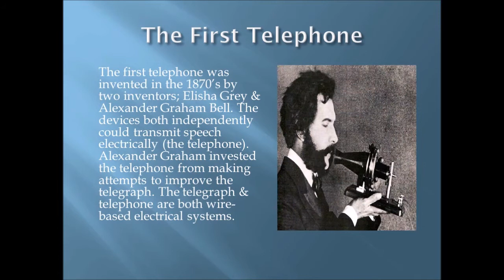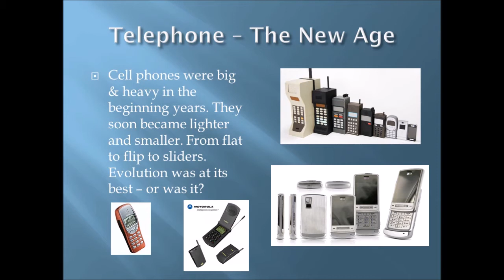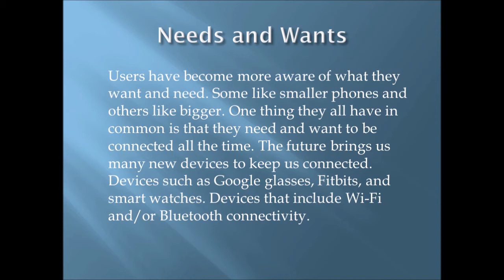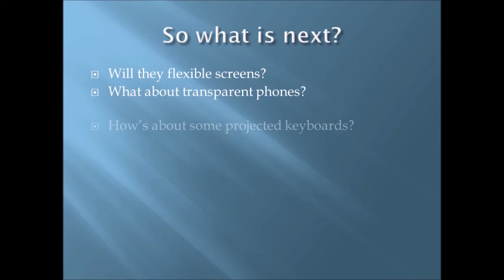The Evolution Of Communication Through Telephones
IS 200 - Emerging Technology